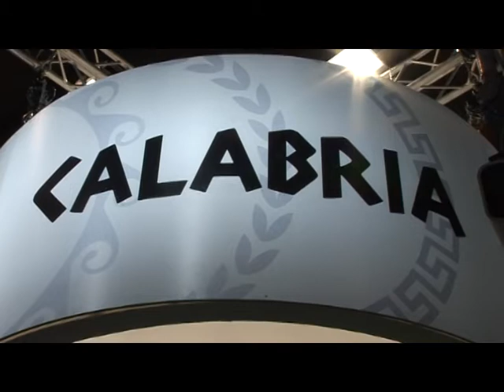VITTORIO SGARBI BIT MILANO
VITTORIO SGARBI DURANTE LA PRESENTAZIONE DEL BIT, LA FIERA INTERNAZIONALE DEL TURISMO - MILANO.